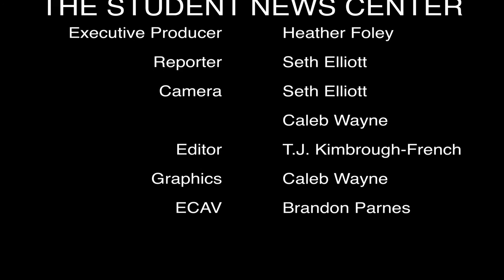Sporting KC Player Seth Sinovic Visits JCCC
Seth Sinovic joins us by the Regnier Center for signatures, photos, and bubble soccer ball.